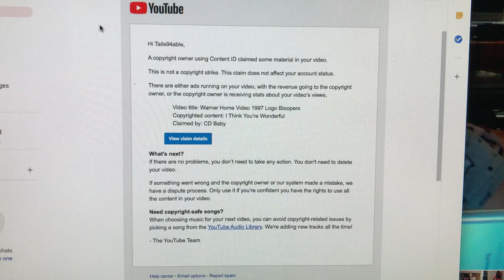Bad News 13